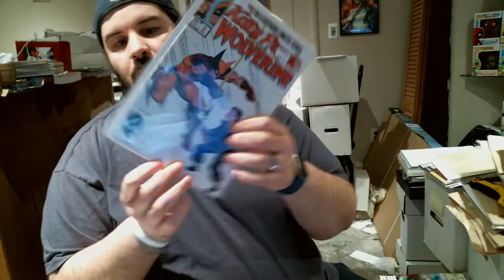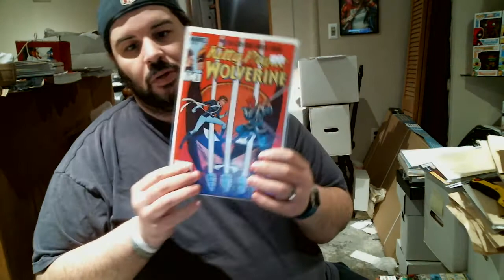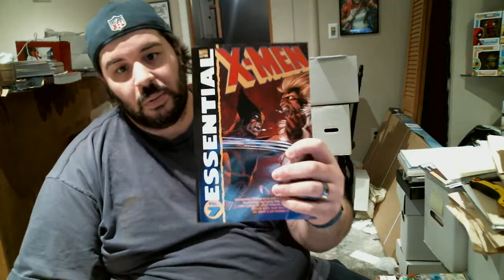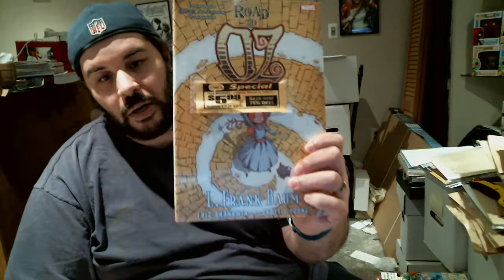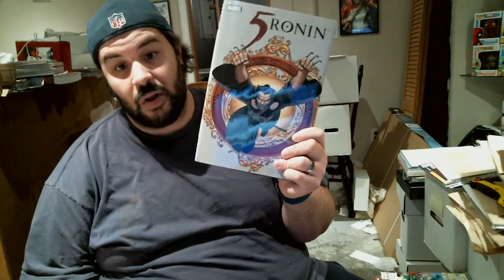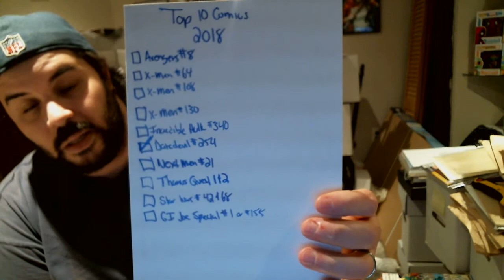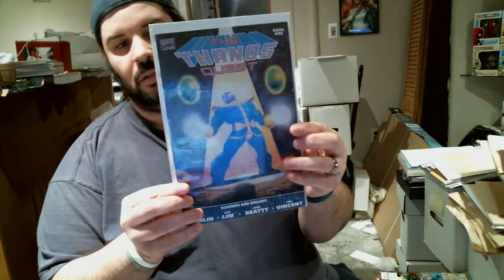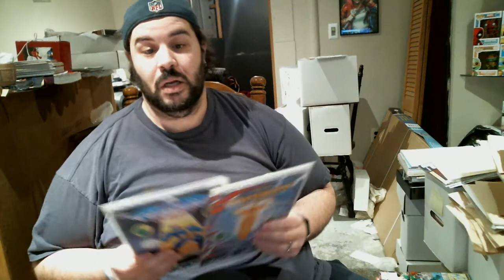2018 Top 10 Book and More Sale books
What's up everyone!! So I forgot to show a small group of the books I got from the sale. I completely forgot about them until I went to put everything away. On top of that I got another of my Top 10 books in the mail.